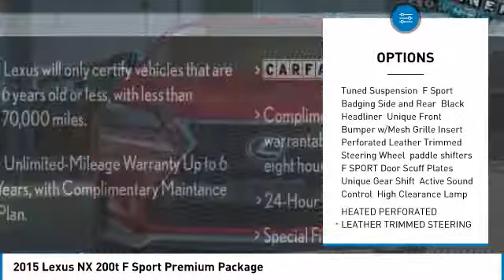2015 Lexus NX 200t P3063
2015 LEXUS NX 200T Lindon, UT
Stock# P3063

Larry H Miller Lexus of Lindon
544 S. Lindon Park Drive

MEMORY SEATS, NAVIGATION, LED HEADLIGHTS, HEATED STEERING WHEEL, NAVIGATION, BLIND SPOT MONITOR, PARKING SENSORS all with 2 FREE SCHEDULED MAINTENANCE! LEASE RETURN, CARFAX 1 OWNER! Only 15,851 Miles! Boasts 27 Highway MPG and 22 City MPG! ALG Residual Value Awards, KBB.com Best Resale Value Awards. This Lexus NX 200t has a durable Intercooled Turbo Premium Unleaded I-4 2.0 L/122 engine powering this Automatic transmission. Dealer Certified Pre-Owned.

*L/Certified *
Because every L/Certified by Lexus Vehicle undergoes a comprehensive 161 point inspection, we can comfortably sell them with an unlimited mileage vehicle warranty up to 6 years. Owners of L/Certified by Lexus vehicles enjoy pre-paid maintenance benefits. Each L/Certified vehicle includes factory recommended maintenance for 2 years or 20,000 miles, whichever occurs first. The complimentary scheduled maintenance program gives you the peace of mind to enjoy your L/Certified vehicle and keep it running like it should. Those who acquire an L/Certified by Lexus Vehicle also enjoy the perks of Lexus ownership, including 24-hour Roadside Assistance, trip interruption coverage and dealership amenities including a Lexus loaner car for qualifying repairs.

*Get Your Money's Worth for this Lexus NX 200t with These Options *
NAVIGATION SYSTEM PACKAGE -inc: advanced casual-language voice recognition system and remote touch navigation controller, Lexus Enform Destination Services, Destination Assist and eDestination (one-year trial subscription included, requires Lexus Enform SafetyConnect), 2 Additional Speakers, Lexus Enform App Suite, Bing, Yelp, iHeartRadio, Facebook Places, Movietickets.com, OpenTable, Pandora, stocks, fuel prices, and sports, SD Navigation System, Lexus Insider, Backup Guide Monitor, US Telematics w/Remote Mayday System, Lexus Enform Remote, ability to use w/multiple Lexus vehicles, email and push notifications, guest driver monitor, remote door lock/unlock, remote Pre-HVAC, vehicle finder, vehicle status report, and vehicle alerts, Allows customers to remotely view and control certain aspects of their Lexus vehicle via a mobile application for iOS and Android smartphone users, Lexus Enform Remote application is separate from Lexus Enform App Suite application (not on head unit), Requ, F SPORT PREMIUM PACKAGE -inc: F Sport Comfort Package, Power Steering Column, steering wheel memory, Driver's Seat Memory, Heated Front Seats, Power Tilt & Slide Moonroof/Sunroof, F SPORT PACKAGE W/AS TIRES -inc: Metallic Trim, Aluminum Pedals & Foot Rest, Electrochromic Inside Rearview Mirror w/Compass, HomeLink Universal Transceiver, Turbo Boost Gauge and G-Meter, Front Fog & Driving Lamp, Front & Rear Performance Rods, Sport Tuned Suspension, F Sport Badging Side and Rear, Black Headliner, Unique Front Bumper w/Mesh Grille Insert, Perforated Leather Trimmed Steering Wheel, paddle shifters, F SPORT Door Scuff Plates, Unique Gear Shift, Active Sound Control, High Clearance Lamp , Lane Departure Warning, LED HEADLAMPS W/O AUTO HIGH BEAMS, INTUITIVE PARKING ASSIST -inc: clearance and back sonar, HEATED PERFORATED LEATHER TRIMMED STEERING WHEEL -inc: paddle shifters, ELECTROCHROMIC MIRROR W/BSM AND MEMORY -inc: manual fold, heater, tilt w/reverse shift and rear cross traffic alert (RCTA), ELECTROCHROMIC INSIDE REARVIEW MIRROR -inc: HomeLink Universal Transceiver, Wheels: 18  x 7.5J.

*Make a Reliable Purchase *
According to Carfax's history report: Carfax One-Owner Vehicle, No Damage Reported, No Accidents Reported, 8 Service Records.

As reported by The Manufacturer Summary: The Lexus NX is the all new compact crossover from Lexus combining design and technology. The 2.0L turbo engine in the NX 200t makes for 235hp and 28mpg hwy while the NX 300h operates with a 2.5L engine mated to a hybrid battery pack allowing for 194hp and up to 33mpg combined. Both options come standard with features like a 10-way power driver seat, leather trimmed steering wheel and shift knob, self-gripping cupholders, smart stop technology, and dual-zone climate control. Available features include a heated steering wheel, heated and ventilated front seats, memory settings for seat/mirror/wheel configurations. Technological features include a 7-inch LCD display integrated in the center console and subscription-free traffic and weather service. Available features include a Remote Touchpad to access multimedia, climate control and more, a Qi-compatible charging case to wirelessly charge your compatible phone, voice activated navigation system, a 10-speaker premium sound system, and access to Lexus Enform App Suite which offers access to your favorite mobile. After downloading the app o